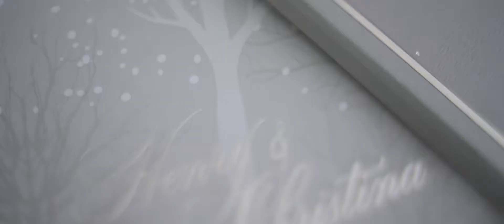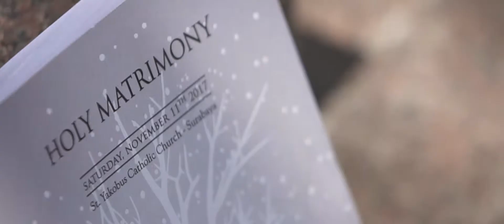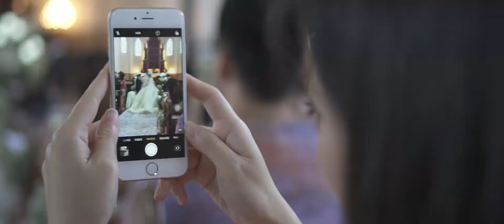Henry and Christina // Same Day Edit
Video : SAVE/THE/DATE Studio lead by Denny